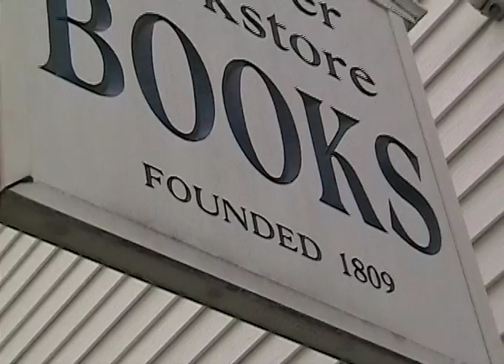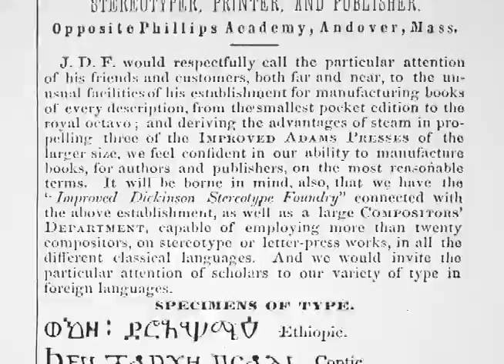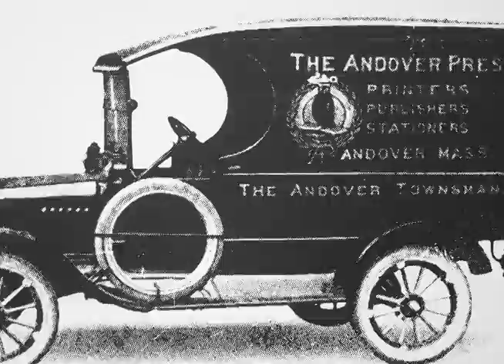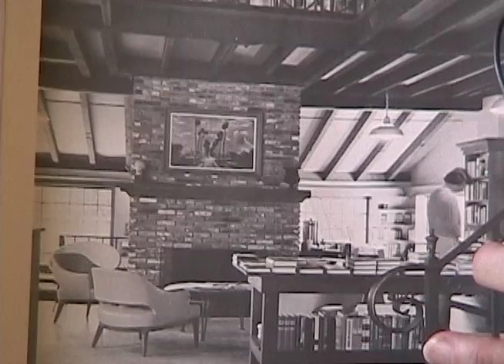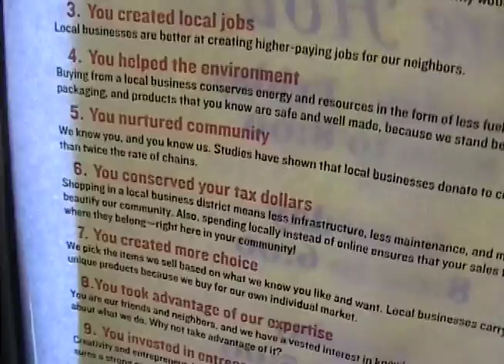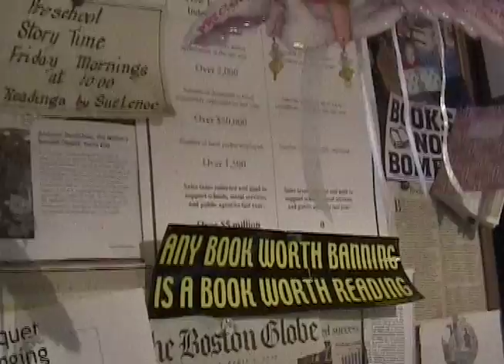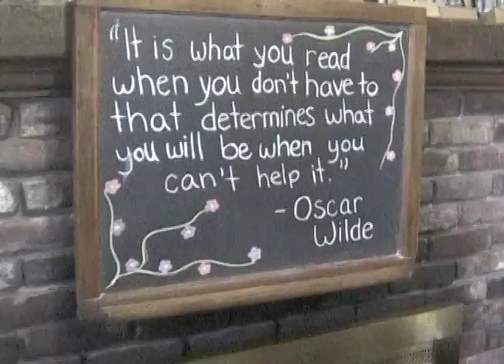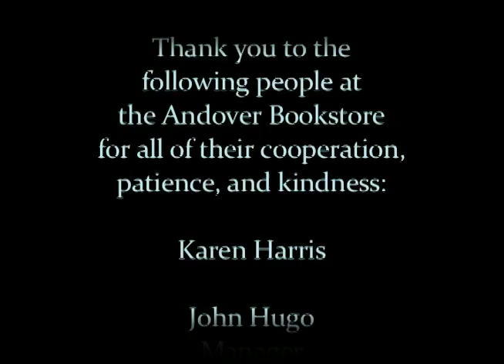Andover Bookstore Documentary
In March, 2011, I began a documentary on the second oldest operating bookstore in the country. I was fortunate enough to learn about the history of this bookstore as well as what makes it so unique. The staff is friendly and welcoming, which fits perfect with the comfy chairs and fireplace that are inside the bookstore. Thank you to Karen Harris, Bob Hugo, Robert Hugo, and everyone else at the Andover Bookstore who made this documentary possible.

If you are in the area, I highly recommend you check it out! Grab a complimentary cup of coffee, cookies, and a great book and park yourself in one of the cozy chairs by the fireplace and read!

89R Main Street, Andover, Massachusetts
Hours: Mon-Fri 8AM - 8PM | Saturday 8AM - 6PM

All visual and audio documented by Brittany Carr.